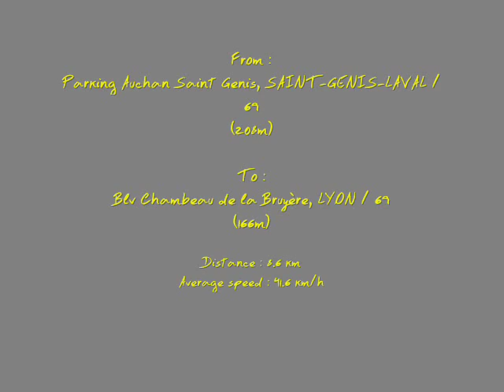TdF Driving 3a-1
From : Parking Auchan Saint Genis, SAINT-GENIS-LAVAL / 69
To : Blv Chambeau de la Bruyère, LYON / 69
Distance : 8.6 km
Average speed : 41.6 km/h
Time : ~ 8h20
Weather : Sunny
Special : Traffic jam